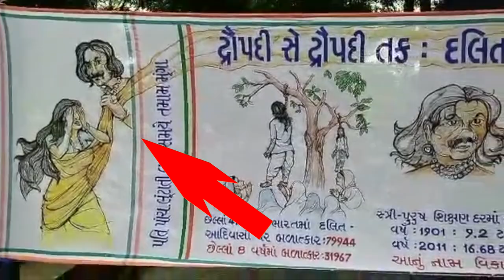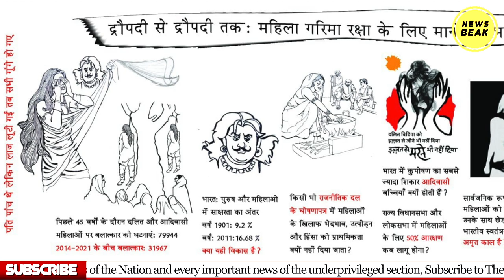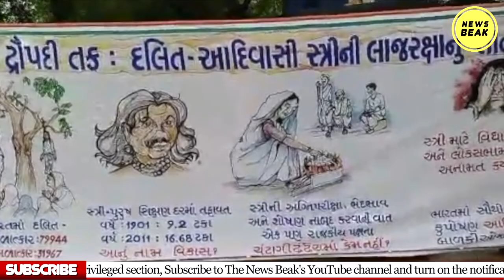महिला उत्पीड़न दिखाती साड़ी, क्या ये साड़ी पहनेंगी राष्ट्रपति और स्मृति ईरानी ?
UPI - newsbeak@yesbank